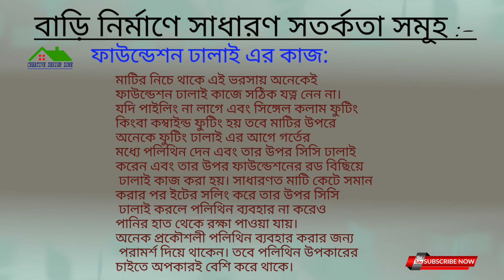বিল্ডিং নির্মাণে সাধারণ ভুল||সতর্কতা সমূহ||বিল্ডিং তৈরির আগে জেনে রাখুন||Building construction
বিল্ডিং নির্মাণে সাধারণ ভুল||সতর্কতা সমূহ||বিল্ডিং তৈরির আগে জেনে রাখুন||বাড়ি তৈরির পূর্বে কিছু পরামর্শ সবার জন্য

building construction
general knowledge about construction

বাড়ি নির্মাণ কাজ শুরুর আগে করণীয় বিষয় সমূহ, বাড়ি তৈরি, civi engineering video, বাড়ি তৈরির যাবতীয় হিসাব নিকাশ, বাড়ি তৈরির খরচ, তৈরির ডিজাইন, বাড়ি তৈরির নিয়ম